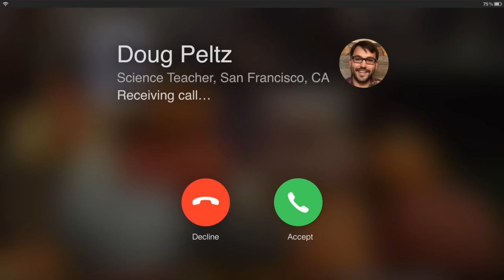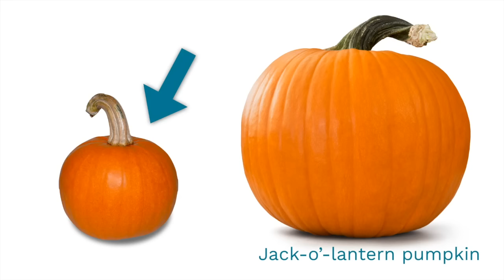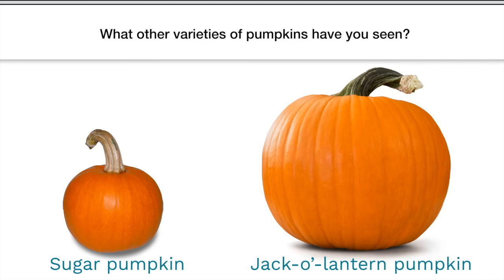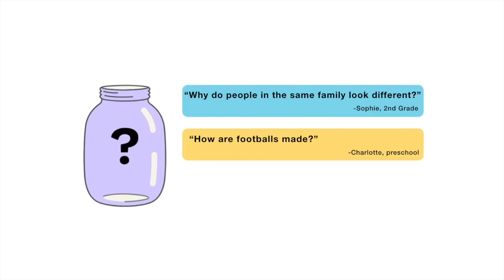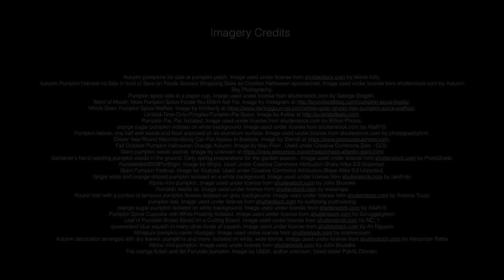Why are pumpkins so popular every fall?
Are your kids wondering: “Why are pumpkins so popular every fall?” This question came from Josh, a 1st Grader from the US.